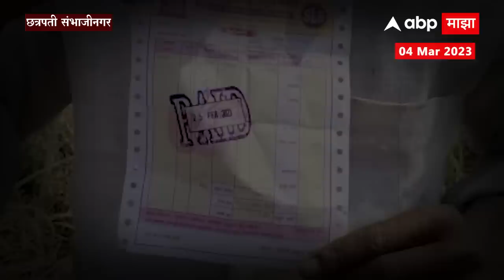One Rupee Aurangabad Social Experiment: कांद्याच्या 16 गोण्याना 1 रुपया, 1 रुपयात काय मिळतं?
ABP Majha LIVE TV | Maharashtra Assembly Budget Session 2023 | Attack on MNS Leader Sandeep Deshpande | Kasba Chinchwad Bypoll Result | LIVE

Video Credit:   | Sanket Varak /Producer | Vivek Sudhakar Shinde / Editor